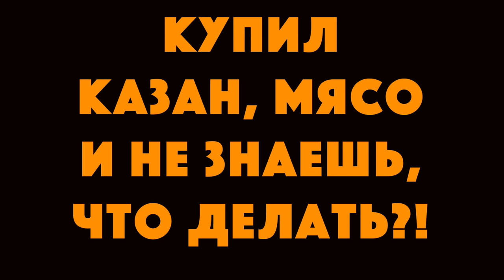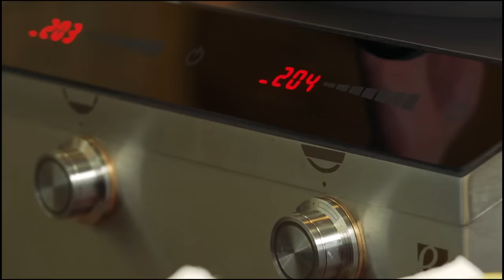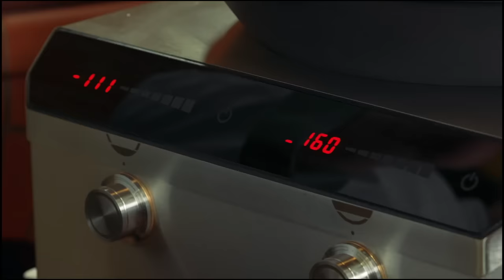КАЗАН-БАРАН - очень просто и вкусно, если учит Сталик! 2 рецепта!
Сталик VIDEO BOOK в Меге Полное видео Два самых простых рецепта приготовления баранины в казане!
Баранина и лук есть у всех, а если есть щепотка соли и всякие мелочи, то получится очень вкусно!
Мясо с картошкой в различных вариациях - очень популярная еда во всем мире.
Но вы бы знали, какими вкусными получаются два самых любимых продукта, если их готовить вместе да в казане!